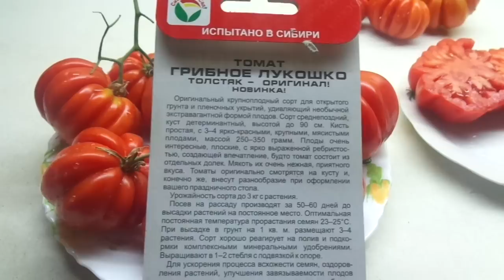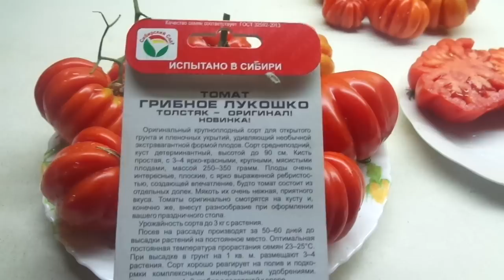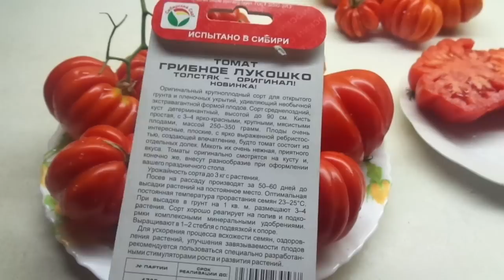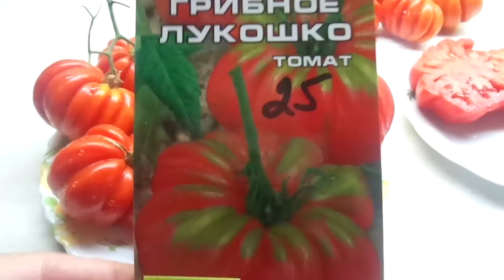ОРИГИНАЛЬНЫЙ ТОМАТ ГРИБНОЕ ЛУКОШКО. Ольга Чернова.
Этот томат ГРИБНОЕ ЛУКОШКО обязательно привлечет ваше внимание своей экстравагантной формой ярко - красных плодов. Такие томаты называют гофрированными, гармошками...Но как бы их не называли, они несомненно являются украшением огорода. Краткий обзор сорта в этом видео.